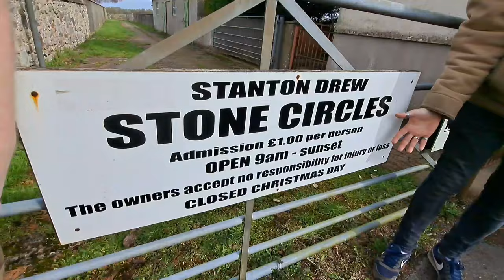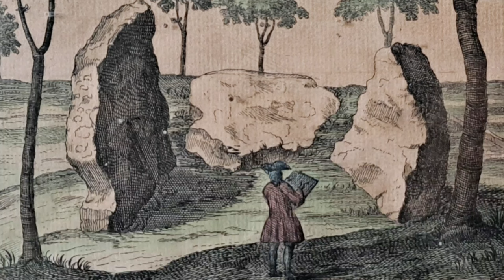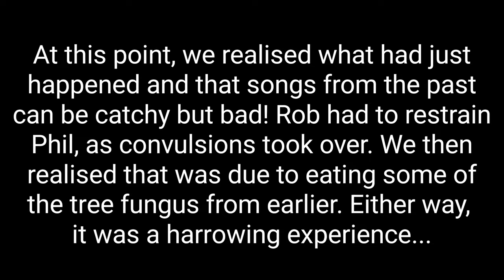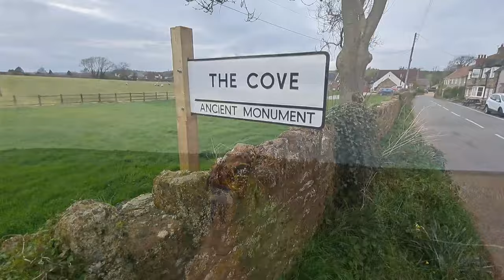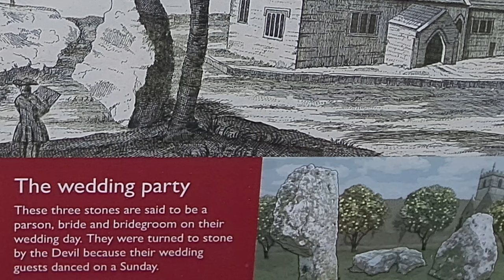The Past Finders - Stanton Drew - On the Boulders of Giants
The team explore the ancient and mystical site of Stanton Drew in Somerset - one of the largest complex of prehistoric standing stones in England. The area is steeped in myth and legend, with stories of wedding parties being crashed by the devil and the people turned to stone!

Also - we find an octagonal toll house with some fighting hares on the roof and come across curious artwork both inside and outside the local church. Phil leads a trek into the hills and wonders whether the ancient Maes Knoll is actually a barrow as opposed to a hill fort whilst Rob is almost 47% sure he's found something!

This is a windy one... so join us as we get blown away by the sites and spots as The Past Finders come to Stanton Drew!

All songs and music by The Past Finders - we now have tunes available on all major streaming platforms. for more info and to get access to blogs, photos and other things from the past.